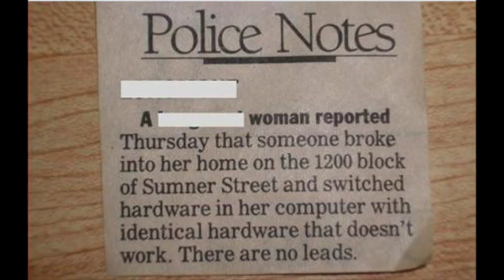POLICE BLOTTER NEWS 6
A QUICK NEWS OF THE DAY FROM SMALL POLICE DEPARTMENTS